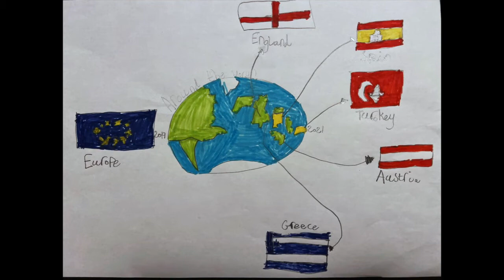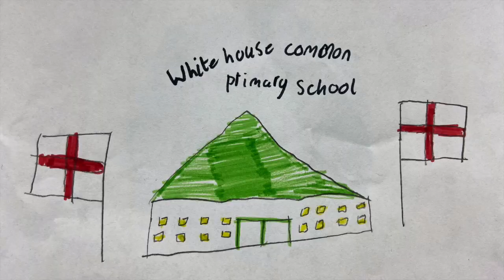WCPS Erasmus Logo Competition